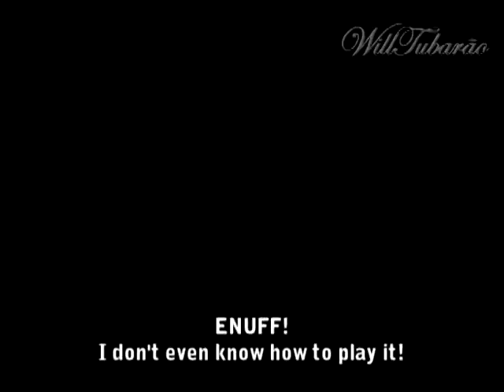testing Ibanez JEM EVO / Steve Vai - Will Tubarão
Expomusic 2012 - São Paulo, Brazil.